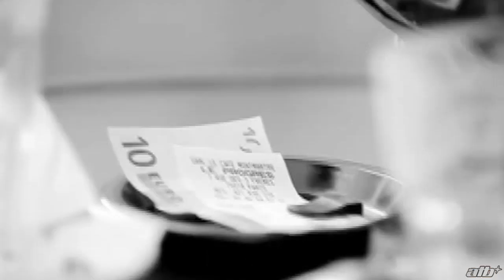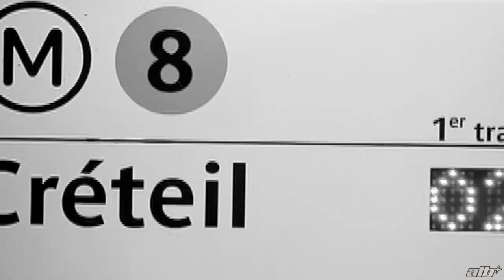ATB pres. Flanders Behind (Official Video HD)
ATB pres. Flanders - Behind
The second single from "Future Memories"

Lyrics:

Saturday morning the sun is high so I can underline
All of my hopes to get out from my tears
So I, I can brighten

Will be sunshine in me
I'm living a life inside a broken life
I'm living a life inside a blinding life

Everyday morning I can play with the sun but I see you again
I wanna forget all your lies so I can go ahead, so I am
I can't stand off it
I'm turning around the same thoughts behind